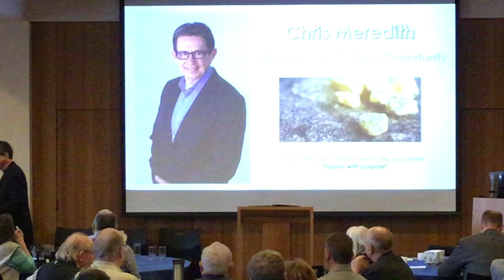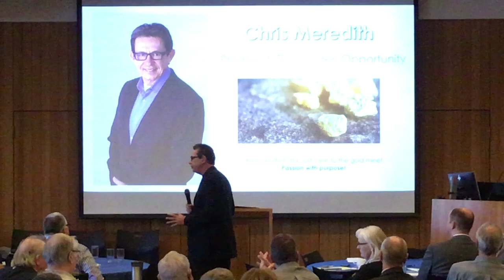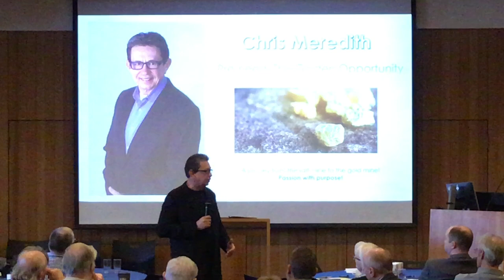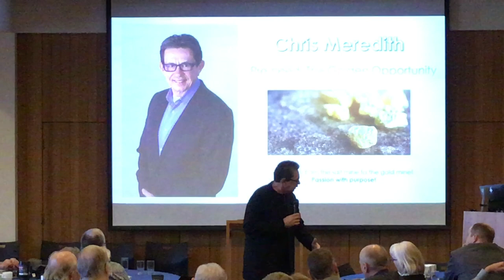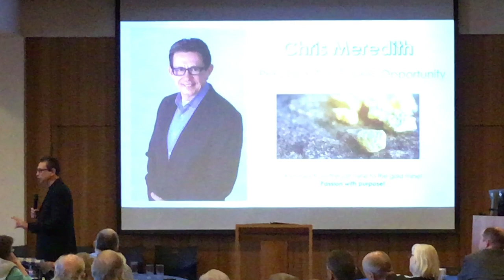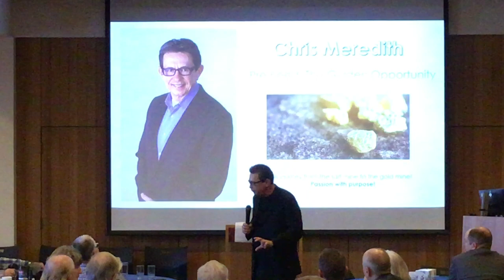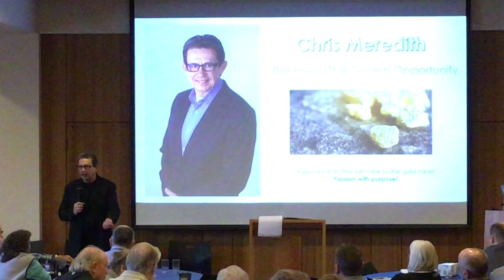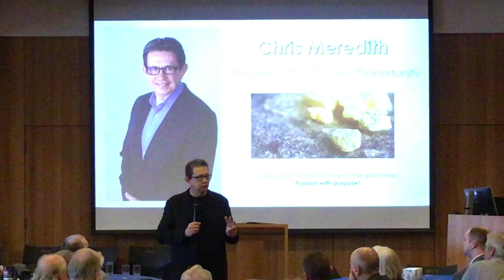Pre-need: The Golden Opportunity - Chris Meredith - 2020 Sales Conference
Pre-need: The Golden Opportunity - Chris Meredith from Dallas, Texas. In 1987, after 5 years in the military, Chris and his wife Nesie, with two children and one on the way (all three are currently in the funeral service and
insurance industry), simply needed a job for extra income. Having never thought of working in the funeral service industry, a friend
convinced Chris to secure his insurance license. Shortly thereafter, the same friend told him about a job at the local funeral home. Chris
states that there was certainly no passion for working for a funeral home or in the funeral industry, but it was a place to supplement his
income for the time being. Almost 33 years later, working in this industry and helping families who have been affected by the death of a
loved one, it has become his passion. Chris has served in various management roles including Sales and Operations Director for a family owned company with 13 funeral homes, cemeteries, and a monument company. He now serves as Senior Vice President for a 2.7 billion
dollar company based in Dallas, TX serving the funeral and insurance industry. Chris comes with a boat load of experience and expertise
in Pre-need. He is a down-home character with world class credentials. Chris has a keen understanding of our challenges and opportunities as they relate to pre-need.